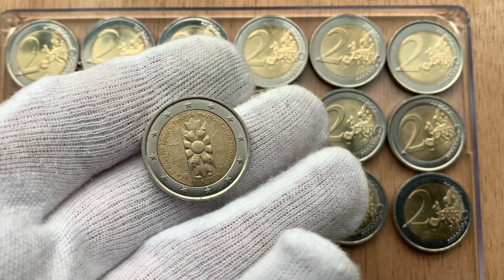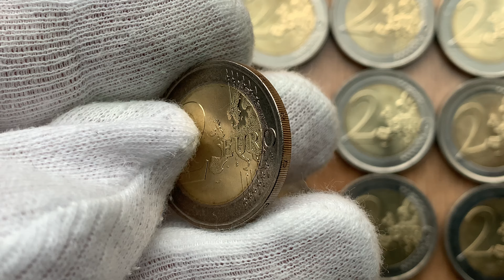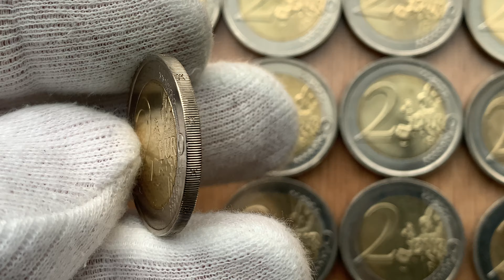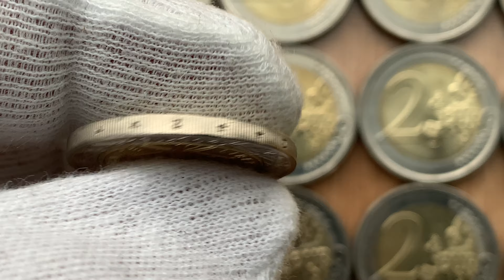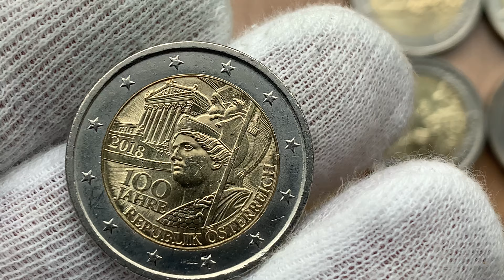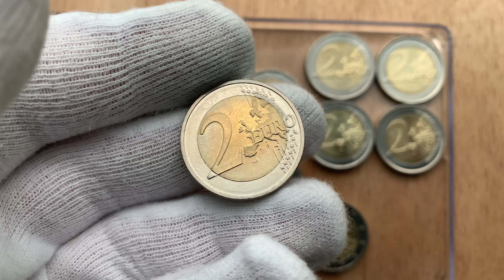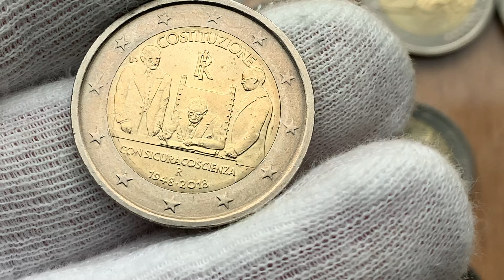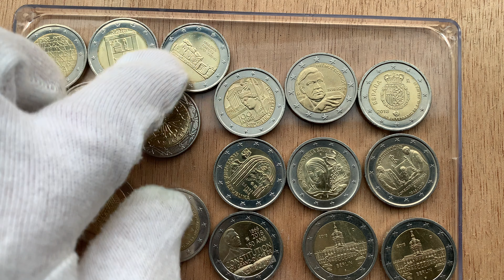2 euro 2018, 18 coins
2 euro 2018, defects 0:41 - 10:45
Austria  7:20
Germany  8:00 - 10:45
Italy  9:19 - 10:00
Lithuania  2:20
Luxembourg  5:55
Malta  4:15 - 5:20
Portugal  1:40 - 3:00
Finland  3:40
France  0:20 - 4:46
Slovakia  6:40
Slovenia  0:57
Spain  11:25